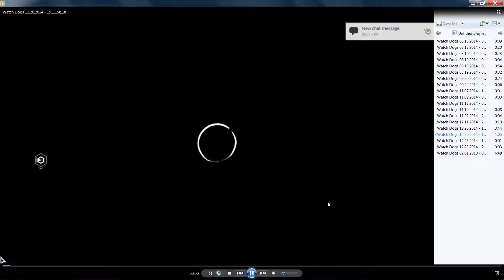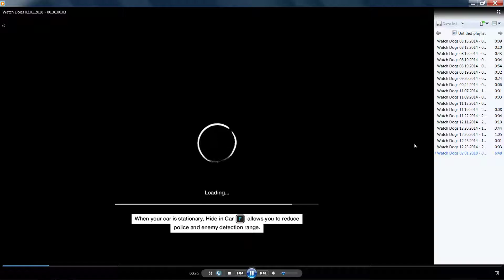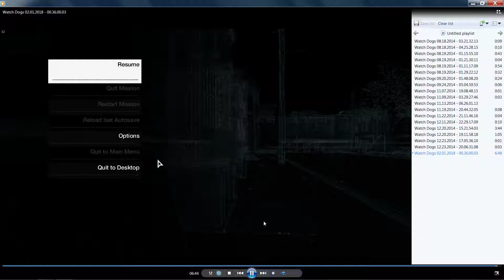Watch Dogs 2014 Montage [PC]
Watch Dogs 2014 Montage. I picked out some old 2014 videos of Watch Dogs multiplayer that I thought might nice additions to some of my other videos of that I have here on YouTube. I also did a WD PC leaderboard check video for January 2018 to complement the old 2014 videos I found. I have some terabytes of Watch Dogs Shadowplay recordings that I never uploaded, and I wanted to mention it somewhere because, well, I don't want let this go for too long without mentioning it anywhere. I think those old WD videos might be good for something, but I just don't upload anything to the channel.